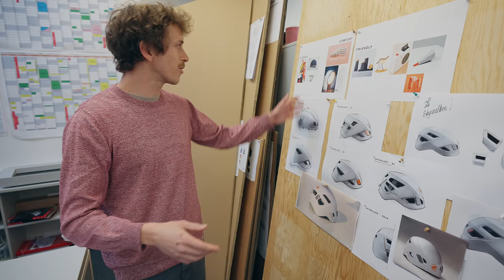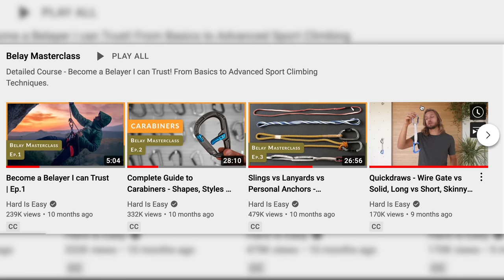I Dropped a Massive Rock on the Most Advanced Helmet | Ep.8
Climbing Helmet Technologies went a long way, however many still choose to not wear one while Climbing.
Here is my take and a fun experiment on this topic.

Thanks @mammut for supporting this video.

If you are getting value out of my videos and wanna feel good - consider supporting me
Because that makes a big difference and is the main reason that allows me do this project!
Deep Thanks!
Ben